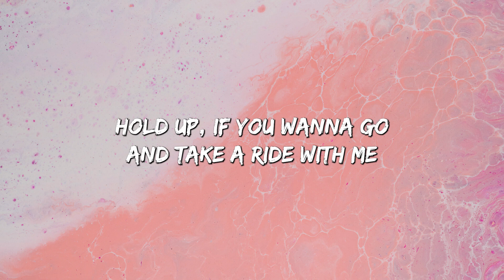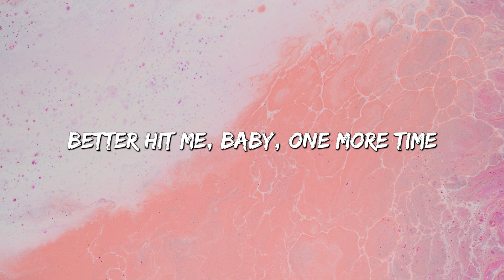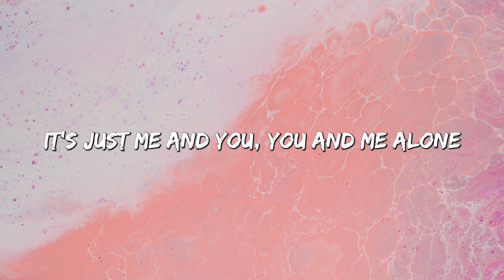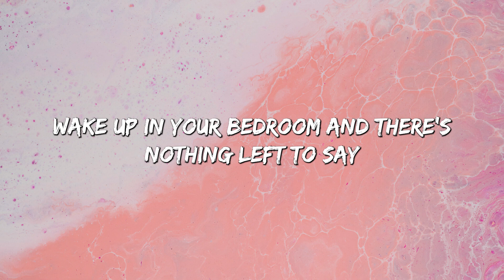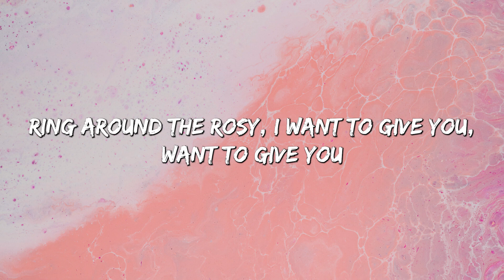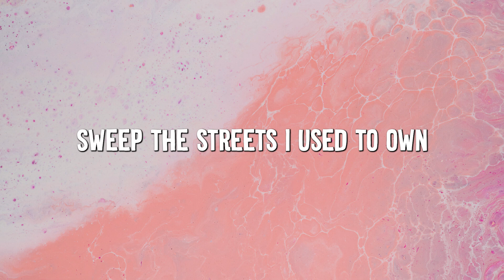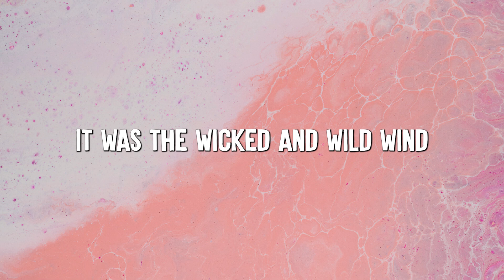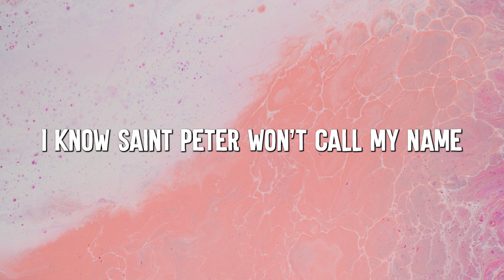Anne-Marie - 2002 (Lyrics) || Bruno Mars, Adele, Coldplay... (Mix Lyrics)